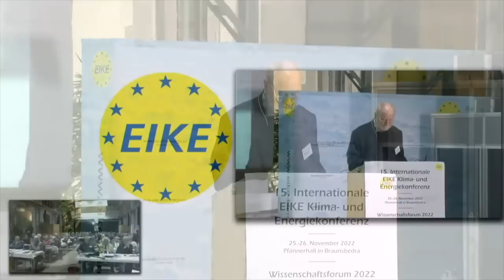Günter Ederer - Nebenwirkungen des Weltuntergangs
15. Internationale EIKE Klima- und Energiekonferenz, IKEK-15, am 25. und 26. November 2022, Pfännerhall Braunsbedra bei Merseburg.
Der Grandseigneur der deutschen Wirtschaftsjournalisten, Günter Ederer, der gut 40 Jahre für ARD und ZDF teils prämierte Filme und Reportagen drehte, stellte die Frage, welche Auswirkungen die Weltuntergangsnarrative der Politiker auf die Gesellschaft, zum Beispiel auf die gerade sehr aktiven Klima-Straßenkleber, hat.